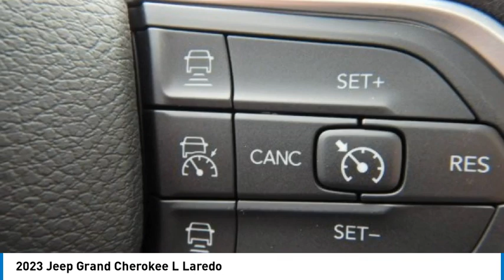2023 Jeep Grand Cherokee L PGC354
2023 Jeep Grand Cherokee L Laredo

2093 S Van Dyke Rd